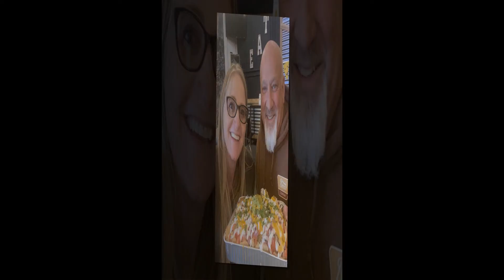NO!"Janelle Breaks Silence: Exposes Her New Hometown and Blasts Kody in Shocking Instagram Comment!"